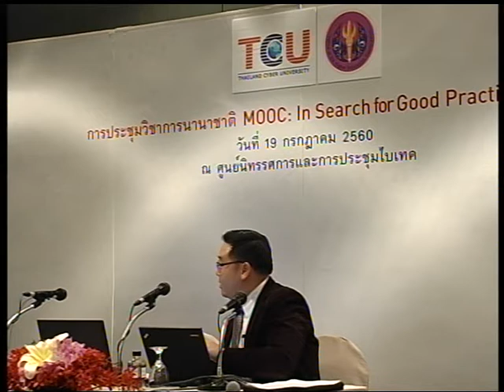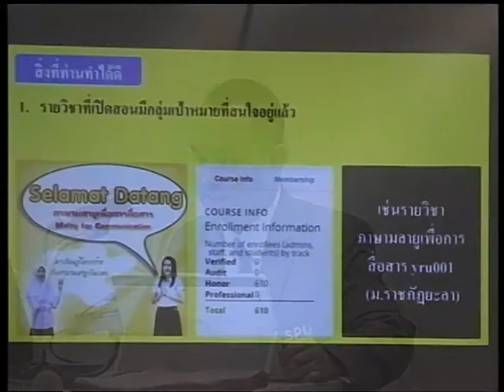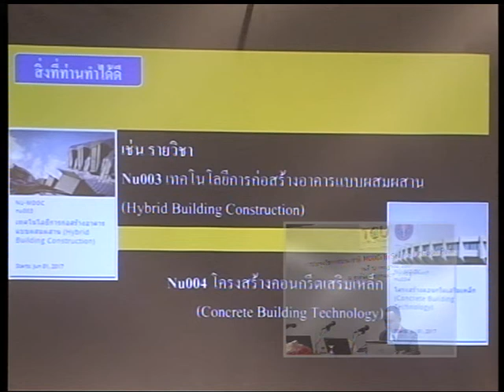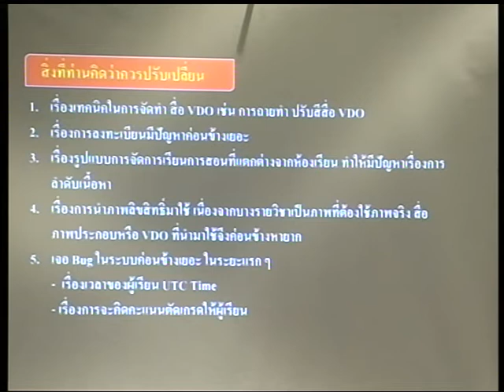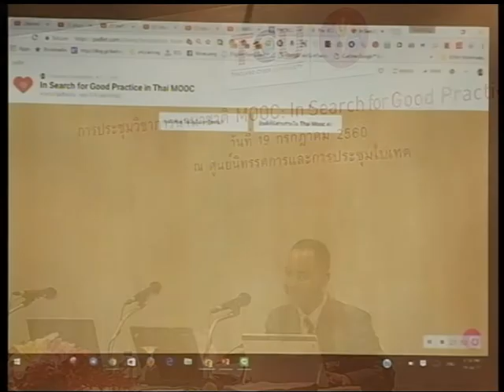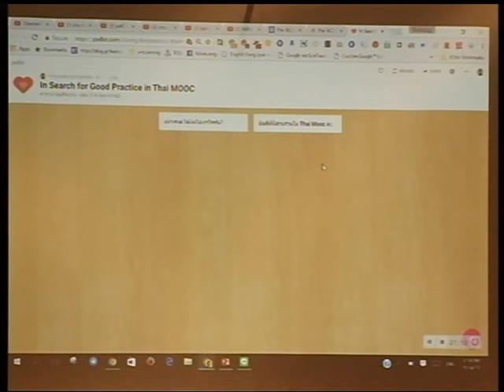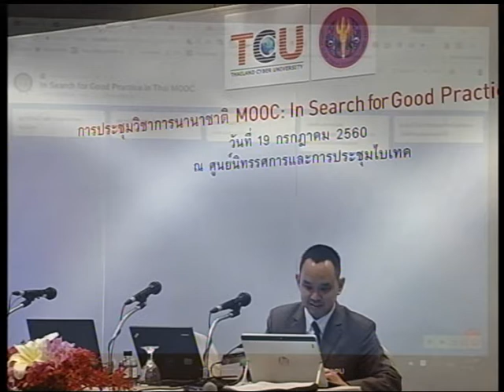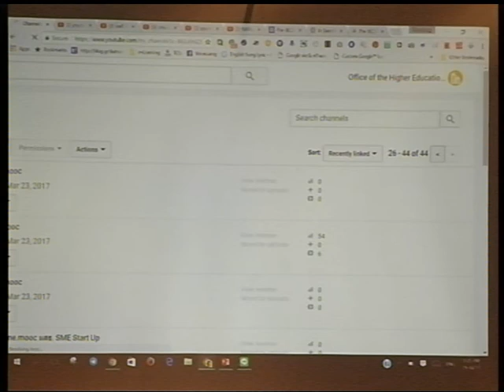การประชุมวิชาการนานาชาติ MOOC : In Search for Good Practice for THAI MOOC 3/4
การประชุมวิชาการนานาชาติ MOOC : In Search for Good Practice for THAI MOOC
 July 19, 2017 BITEC Bangna, Bangkok, Thailand

Assistant Professor Anuchai Teeraroungchaisri, Ph.D.